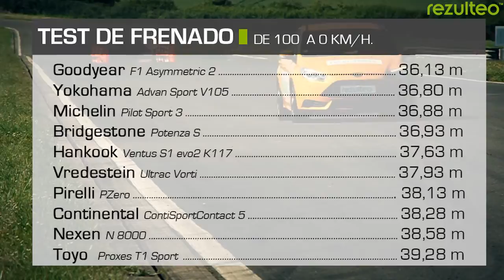Ensayo de neumáticos de verano deportivos 2013 - rezulteo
Distancia de frenado, vueltas cronometradas, medida del desgaste, tests subjetivos... encontrarás todos los detalles de este ensayo, que se ha llevado a cabo en la pista Club del famoso circuito Magny Cours a bordo del último Ford Focus ST.

Los neumáticos probados:

- Bridgestone Potenza S001
- Continental ContiSportContact 5
- Goodyear Eagle F1 Asymmetric 2
- Hankook Ventus S1 evo2 K117
- Michelin Pilot Sport 3
- Nexen N 8000
- Pirelli PZero
- Toyo Proxes T1 Sport
- Vredestein Ultrac Vorti
- Yokohama Advan Sport V105